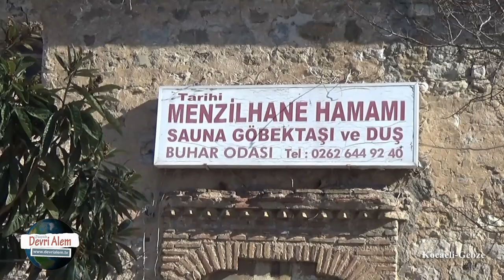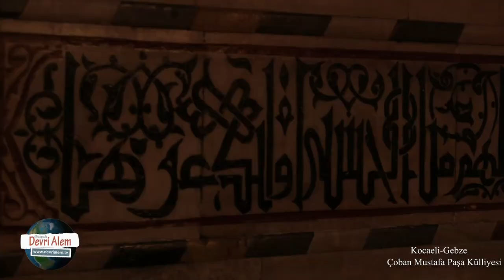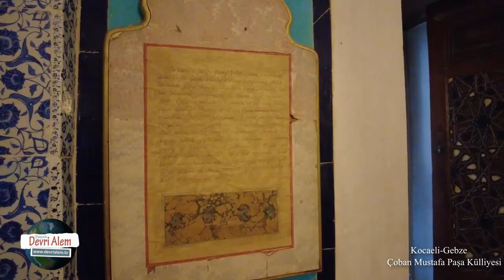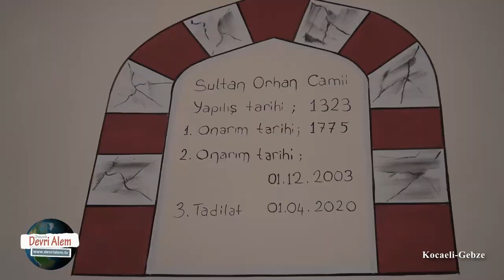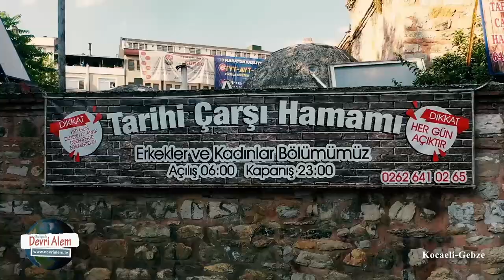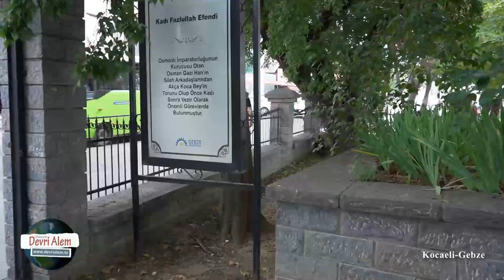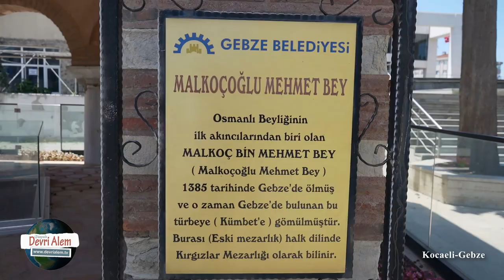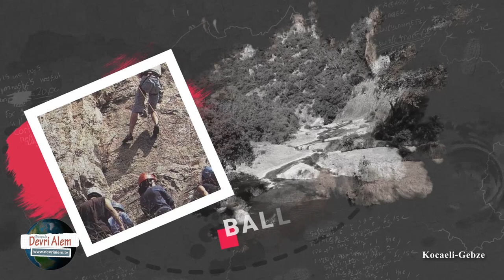Gebze Kültür Tarih ve Vakıf Medeniyeti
Kocaeli'de vakıf medeniyeti turu Gebze ile devam ediyor. Gebze'deki vakıf mirasını, Çoban Mustafa Paşa Külliyesi, tarihi çeşmeler, hamamlar, türbeler ve camiler üzerinden araştırıyoruz.